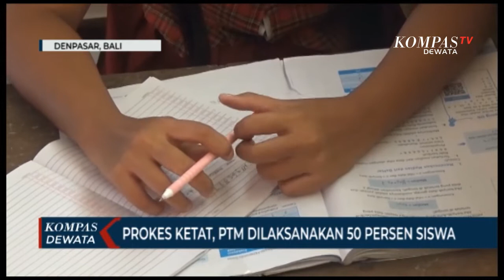SD Dan SMP Di Kota Denpasar Kembali Melaksanakan PTM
DENPASAR, KOMPAS TV - Pembelajaran Tatap Muka atau PTM digelar serentak di seluruh sekolah SD dan SMP di Kota Denpasar. Saat ini terdapat 254 SD dan 76 SMP di Kota Denpasar yang melakukan PTM.

PTM dilakukan sesuai dengan syarat yang telah ditetapkan. Salah satunya para siswa harus sudah mendapatkan vaksinasi dosis kedua, dan sedang menunggu vaksin dosis ketiga atau booster.

Kadisdikpora Kota Denpasar mengatakan, jika terjadi penularan Covid-19 di sekolah, maka penanganannya disesuaikan dengan SKB 4 menteri, yakni jika siswa tertular berada dibawah 5 persen, sekolah akan tetap dibuka. Sedangkan jika siswa yang tertular diatas angka 5 persen maka sekolah akan ditutup, dengan penanganan oleh Dinas Kesehatan melalui Puskesmas.

Sebelumnya PTM sempat dihentikan sementara pada 4 Februari 2022 lalu karena ditemukan sejumlah siswa terkonfirmasi Covid-19 di beberapa sekolah di Kota Denpasar. Saat ini sekolah terus dihimbau menyiapkan sarana dan prasarana penerapan protokol kesehatan yang memadai, serta disiplin dalam penerapan prokes terutama saat penjemputan siswa.